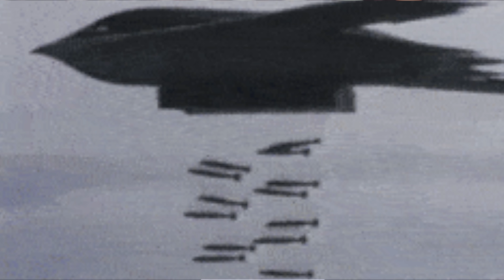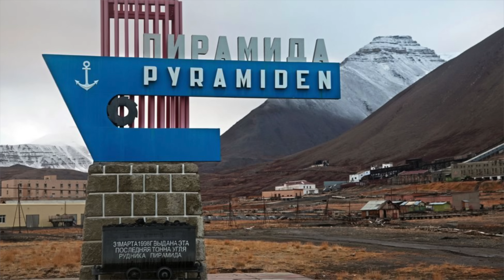ஒரே அறிக்கை ரஷ்யாவை அலறவைத்த அமெரிக்கா | TPDefence | Explained